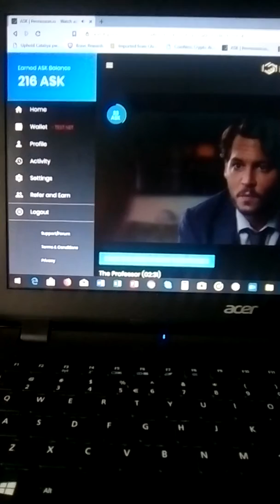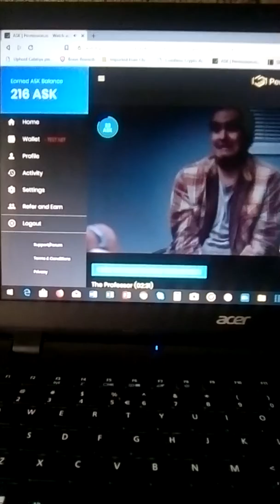Earn Free Ask token by watching !!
Hello guys watch how i earn while watching,,notice my ask balance after finish watching a 2-3 min video,,
So easy to earn,,strike while the iron is hot!!

 ONFO revolution!
and sign up.

Earn Free XLM worth 50 usd use link below⤵️⤵️⤵️

Earn Captcha typing Free!!

Earn Permission token (ASK) in easy way,signup and earn 2000 signup bunos,watch video share link share video to earn more ASK!!⤵️⤵️